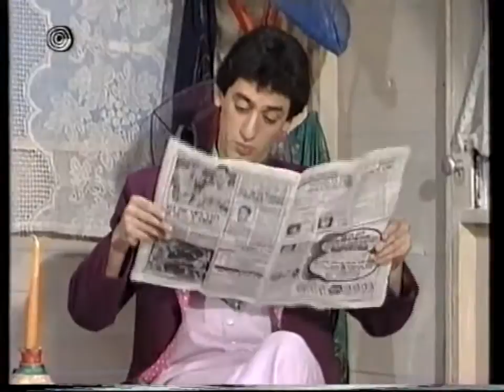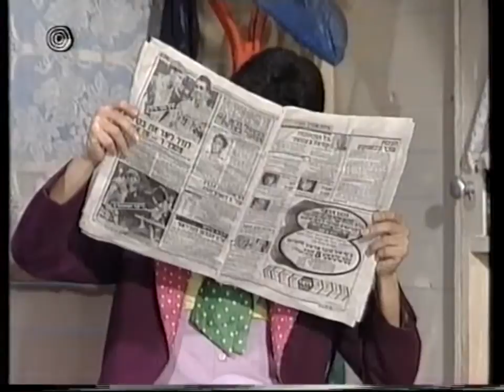משתתפי הסדרה "מתגלגלים" - ישנם ימים שמתחילים עקום